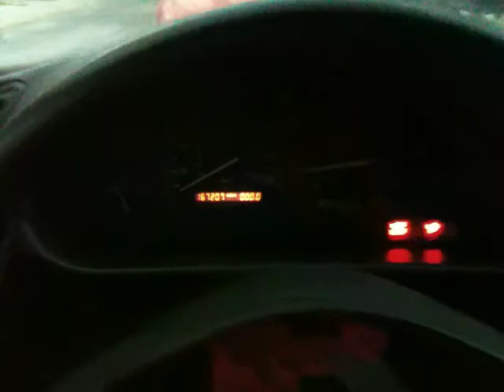BMW E36 MFL Cruise indicator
Cruise Control Signal Lamp.